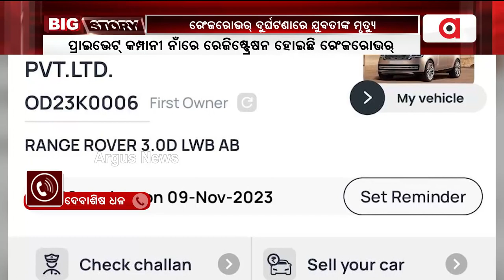ରେଞ୍ଜ ରୋଭର ଦୁର୍ଘଟଣାରେ ଗୁରୁତର ଆହତ ହୋଇଥିବା ଯୁବତୀଙ୍କ ମୃତ୍ୟୁ || Bhubaneswar Range Rover Accident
ରାଜଧାନୀରେ ରେଞ୍ଜ ରୋଭର ଦୁର୍ଘଟଣାରେ ଗୁରୁତର ଆହତ ହୋଇଥିବା ଯୁବତୀଙ୍କ ମୃତ୍ୟୁ। ଦୁର୍ଘଟଣାରେ ଗୁରୁତର ଆହତ ହୋଇ କଟକର ଘରୋଇ ହସ୍ପିଟାଲରେ ଚିକିତ୍ସିତ ହେଉଥିଲେ ଯୁବତୀ। ଗତ 31 ତାରିଖରେ ପାୱାର ହାଉସ ଛକରେ ଘଟିଥିଲା ଦୁର୍ଘଟଣା. ।